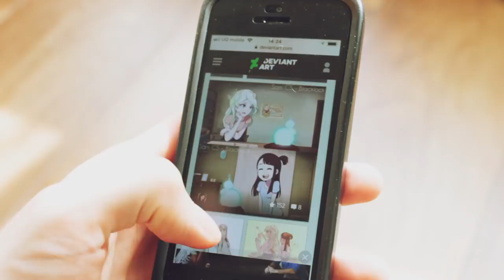Little Witch Academia: Chamber of Time Review - Rainfall Review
Thanks for checking out my review of Little Witch Academia Chamber of Time for the Playstation 4! Hope you enjoyed!
***Follow me for sweet updates on New Videos!***
Hit me up on Twitter
Facebook is also a thing